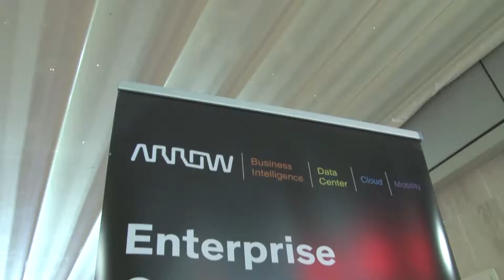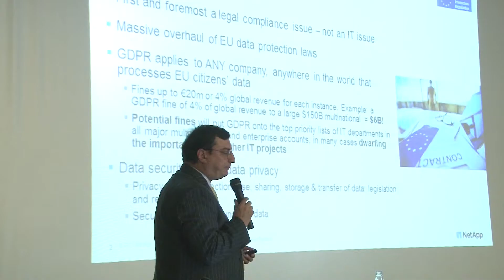GDPR e privacy, niente paura è una grande opportunità. Ecco le cose da fare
Grande successo anche per l’appuntamento romano del progetto “GDPR” fortemente voluto da ARROW ECS Italia e alcuni dei suoi principali brand. Un live show con Gabriele Faggioli, presidente del Clusit e giurista di fama internazionale, come special guest